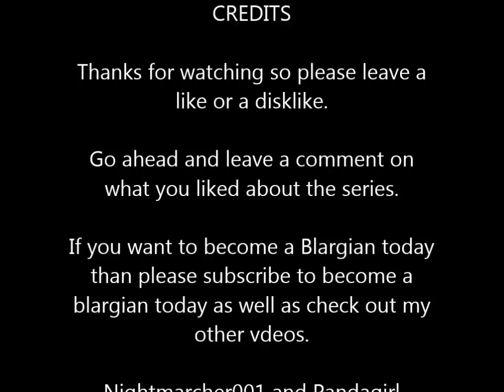Lab of the dead ending???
Is this the ending or is it just something everyone wants to be an ending?
Either way pretty messed up but to such a scientist. understandable and very much. necessary^_^